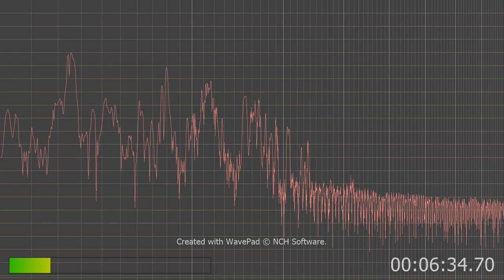I was reading scripture and some guy began bitching like in my left hearing aid so I recorded it.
Yeah I'd vowed to read a page or two of scripture so I was, in my room began hearing some guy bitch like say red neck etc?
So hoping to catch his or it's voice I grabbed my pen camera and turned it on audio and on and this is what I caught.
I hear him at the first but not so much later on but still I hear him and them bitch.